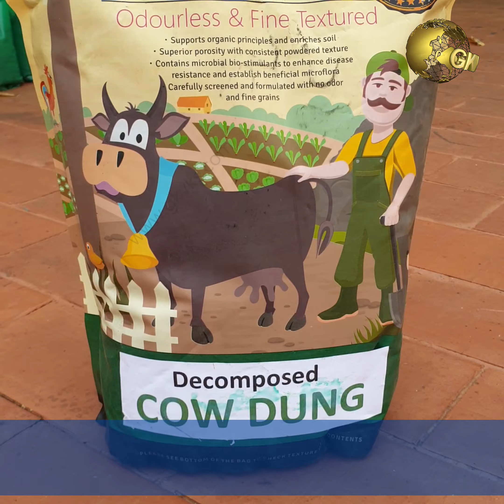HOW TO GROW TURMERIC IN POTS | हल्दी उगाएं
How to grow turmeric from turmeric at home? This post and video below demonstrates step by step on growing turmeric from small pieces in containers. Please start organic vegetable gardening at home and grow your own food with minimal efforts and its Fun too!